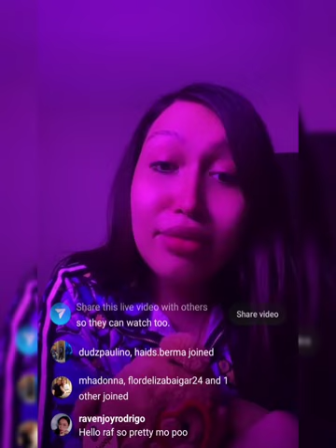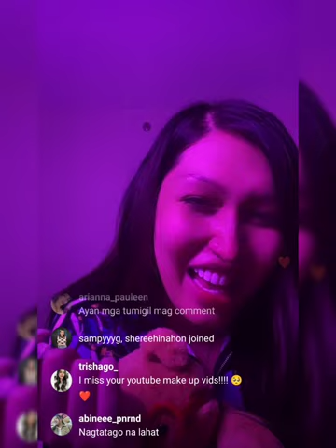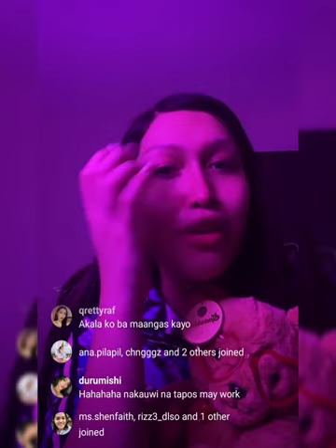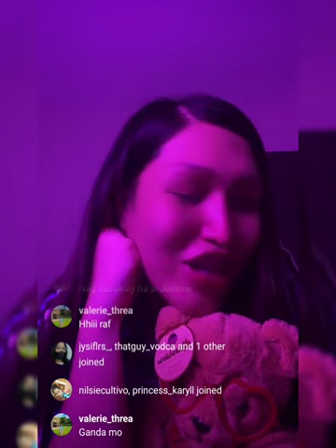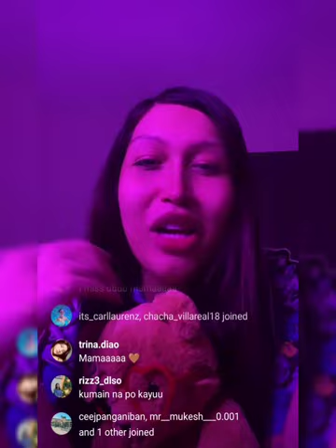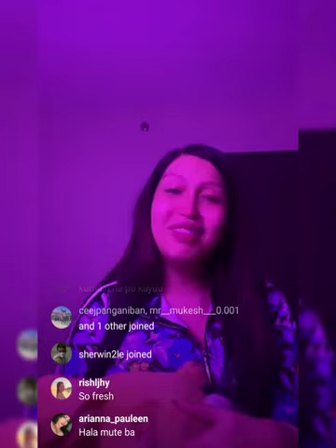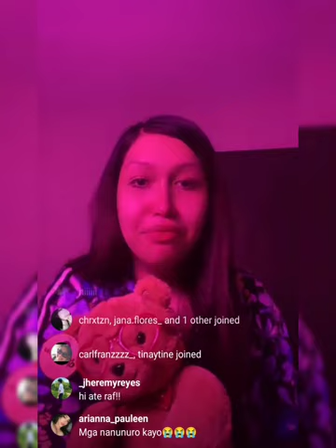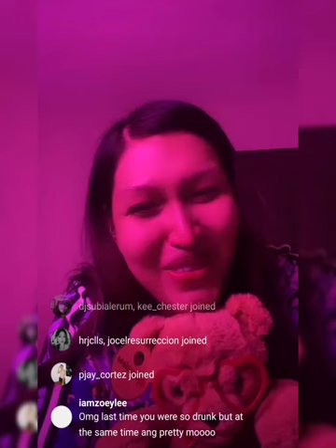new from Raf